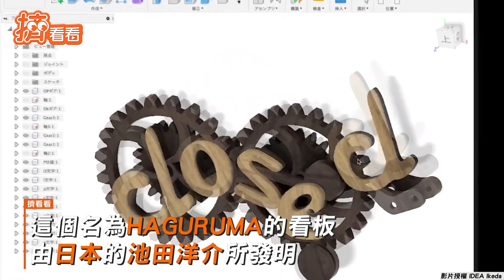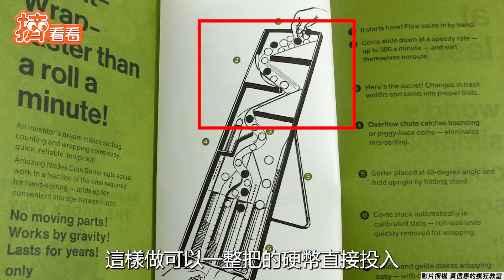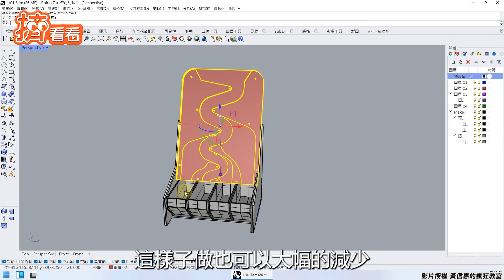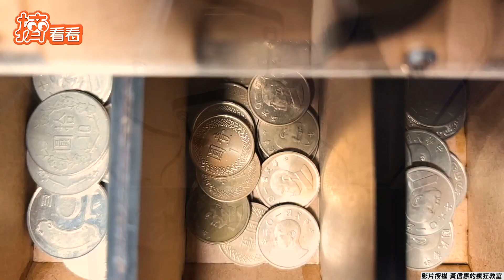一秒轉換！open變closed超實用高質感齒輪看板｜TVBS新聞｜擠看看